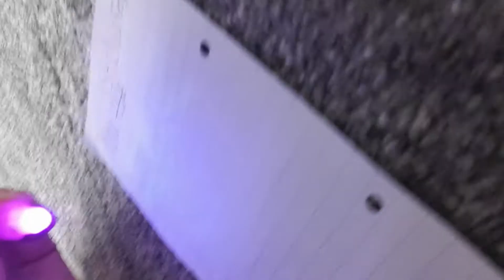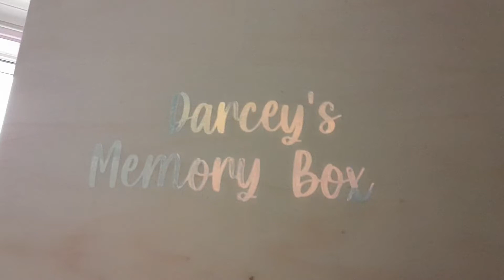Mini escape room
You are the best codebreaker